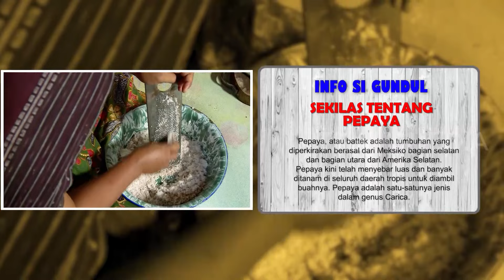KUE BUGIS & LAPIS PEPAYA | JEJAK SI GUNDUL (22/07/22)